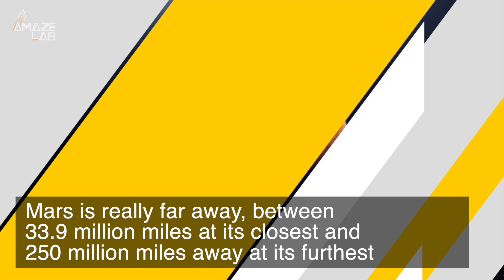Mars Has a Strange and Periodic Impact On Earth With Massive Climate Implications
Mars is really far away, between 33.9 million miles at its closest and 250 million miles away at its furthest. However, that doesn’t mean our planetary neighbor doesn’t still have an effect on Earth and new research suggests it may impact our oceanic currents.